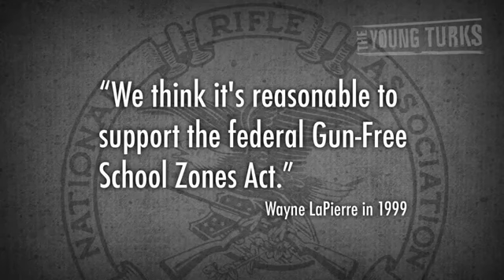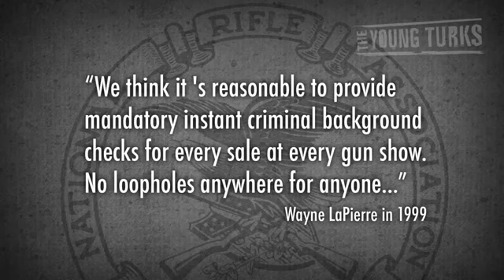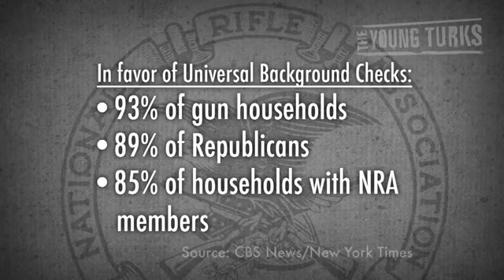NRA Lobbies Against Its Own Positions